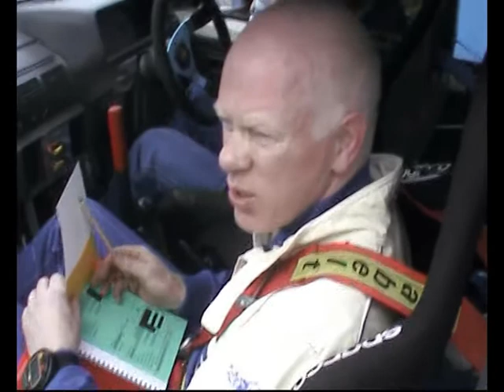Scottish Rally 2008 - A Crew Members View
I was in the Management/Chase car for the no.79 peugeot 205 GTi of Steven Smith and Russell Fair and thought Id upload my view of the rally which includes service areas, cars on road sections and the Heathhall stage.